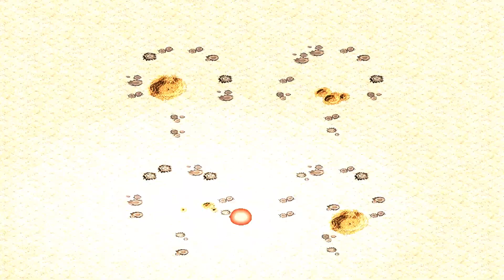Conscripts BF vs Initiate BF - Red Alert 2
🕹️ Red Alert 2 / YR / Mental Omega * Testing *
👍 leave a ⬅️ if you wanna help this channel
🎮 game name: Command & Conquer: Red Alert 2 : Yuri's Revenge and mods